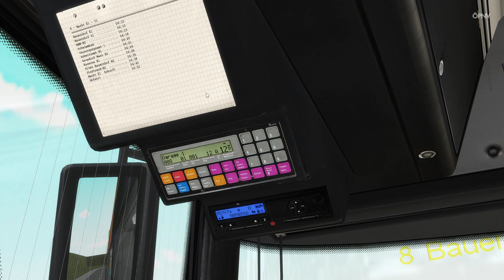Omsi 2 #53 Die längste Linie in Wuttenburg V2 *PC/HD/60FPS/DE*